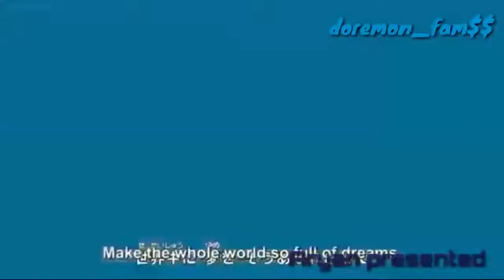Doremon new episodes doremon new song tula bahhun baghun geloy dangun song nobita love shizuka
Doraemon

LanguageWatchEdit

This article is about the media franchise. For the title character, see Doraemon (character). For other uses, see Doraemon (disambiguation).

Doraemon (Japanese: ドラえもん [doɾaemoɴ]) is a Japanese manga series written and illustrated by Fujiko F. Fujio. The manga was first serialized in December 1969, with its 1,345 individual chapters compiled into 45 tankōbon volumes, published by Shogakukan from 1970 to 1996. The story revolves around an earless robotic cat named Doraemon, who travels back in time from the 22nd century to aid a boy named Nobita Nobi.

Doraemon￼

First tankōbon volume cover, featuring Doraemon

ドラえもんGenreComedy,[1] science fiction[2]MangaWritten byFujiko F. FujioPublished byShogakukanEnglish publisher

CN

21st Century Publishing House (bilingual English-Chinese)

JP

Shogakukan (bilingual)

NA

Fujiko F. Fujio Pro

SG

Shogakukan Asia

TW

Chingwin Publishing Group (bilingual English-Chinese)

ImprintTentōmushi ComicsMagazineCoroCoro Comic
and other Shogakukan children's magazinesDemographicChildrenOriginal runJanuary 1970
(first full story published) – June 23, 1996Volumes45 (List of volumes)MangaDoraemon PlusWritten byFujiko F. FujioPublished byShogakukanImprintTentōmushi ComicsMagazineCoroCoro Comic
and other Shogakukan children's magazinesDemographicChildrenOriginal runApril 25, 2005 – December 6, 2014Volumes6 (List of volumes)Anime television seriesDoraemon (1973)Doraemon (1979–2005)Doraemon (2005–present)Related mangaDoraemon Long Stories (1980–2004)The Doraemons (1995–2003)Dorabase (2000–2014)Other mediaList of Doraemon filmsList of Doraemon video gamesList of Doraemon soundtrack albums￼ Anime and manga portal

The manga spawned a media franchise. Three anime TV series have been adapted in 1973, 1979, and 2005. Additionally, Shin-Ei Animation has produced over forty animated films, including two 3D computer animated films, all of which are distributed by Toho. Various types of merchandise and media have been developed, including soundtrack albums, video games, and musicals. The manga series was licensed for an English language release in North America, via Amazon Kindle, by a collaboration of Fujiko F. Fujio Pro with Voyager Japan and AltJapan Co., Ltd. The anime series was licensed by Disney for an English-language release in North America in 2014, and LUK International in Europe, the Middle East and Africa.

Doraemon received critical acclaim and became a hit in many Asian countries. It won numerous awards, including the Japan Cartoonists Association Award in 1973 and 1994, the Shogakukan Manga Award for children's manga in 1982, and the Tezuka Osamu Cultural Prize in 1997. As of 2012, it has sold over 170 million copies worldwide, becoming the seventh best-selling manga in history. Doraemon is also one of the highest-grossing media franchises of all time, of which the animated film series has the highest number of admissions in Japan. The Doraemon character has been viewed as a Japanese cultural icon, and was appointed as the first "anime ambassador" in 2008 by the country's Foreign Ministry.

Synopsis

Creation and conception

Media

Reception

Cultural impact and legacy

See also

References

External links